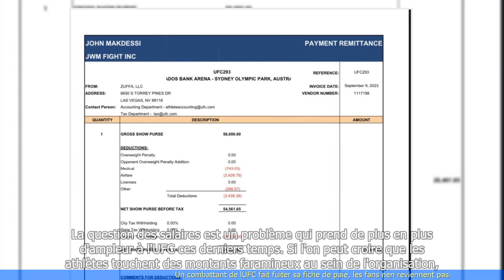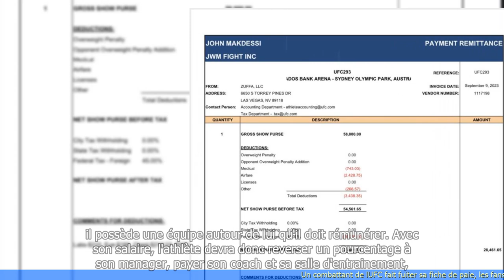Un combattant de l'UFC fait fuiter sa fiche de paie, les fans n'en reviennent pas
"🆓🎉🌍 Veuillez placer des annonces sur. ✍description vidéo. ⚡ Épinglez dans la section commentaires. 🎬 à la fin de chaque vidéo.
💑🎬 Nous avons 20 chaînes YouTube dans 17 pays. Avec plus de 2 millions de vues de vidéos par mois.

- Un combattant de l'UFC a accidentellement fait fuiter sa fiche de paie
- Les fans sont surpris par le montant de sa rémunération
- La fiche de paie révèle que le combattant a gagné 580 000 dollars pour son dernier combat
- Certains fans estiment que le montant est trop élevé, tandis que d'autres pensent que c'est mérité compte tenu des risques et des efforts fournis par les combattants de l'UFC
 🔒 Tag Video: - UFC -  combattant -  fiche de paie -  fuite -  fans -  surprise - Un combattant de l'UFC fait fuiter sa fiche de paie  -  Les fans n'en reviennent pas  -  France News Sport 🎤 16/9  -   France 16/9  -   News Sport 16/9  -   France Sport 16/9  -     -  France News Sport 🎤  -  France  -  News Sport  -  France Sport  -
🎬🌍🌎🌏 UFC combattant fichedepaie fuite fans surprise Uncombattantdel'UFCfaitfuitersafichedepaie Lesfansn'enreviennentpas FranceNewsSport🎤16/9 France16/9 NewsSport16/9 FranceSport16/9 # FranceNewsSport🎤 France NewsSport FranceSport #"